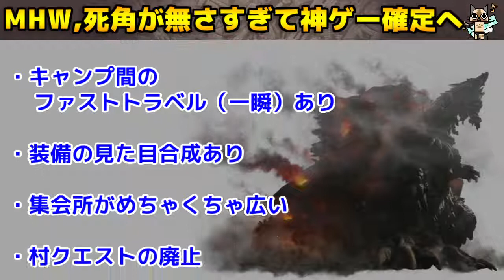【MHW】モンハンワールド、死角が無さすぎて神ゲー確定へ【モンハンワールド】 | Monster Hunter TV